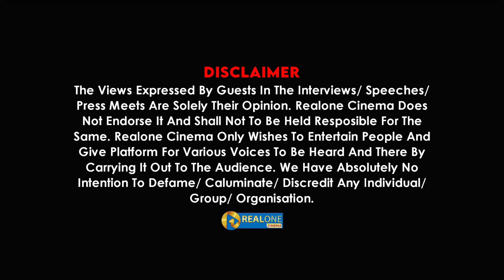Leo- Jailer எது முன்னணியில்? | Leo Fdfs | Vijay | Ravindran Duraisamy Exclusive | RealOne Cinema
Group/ Organisation.